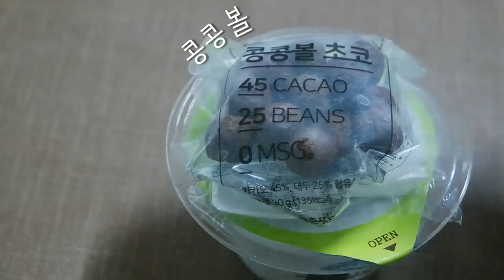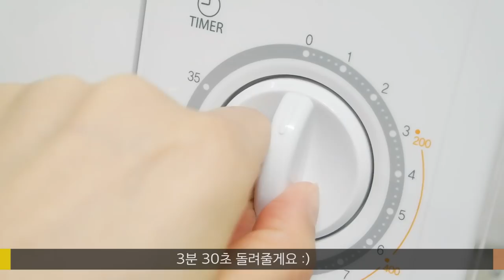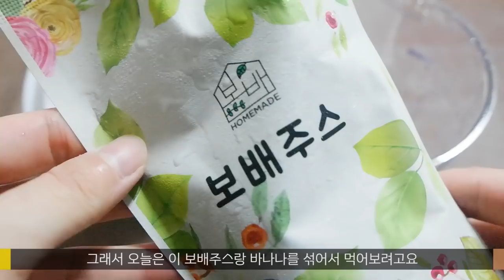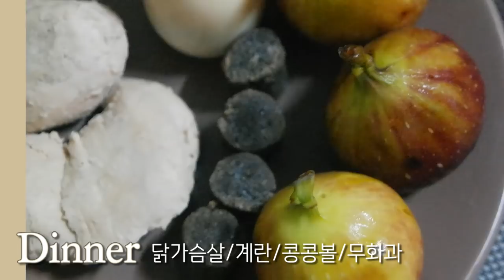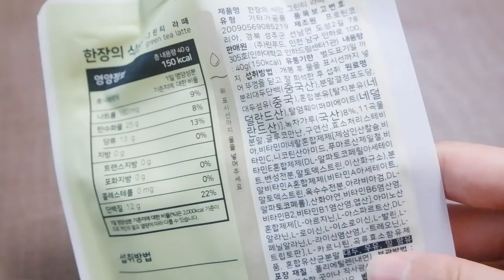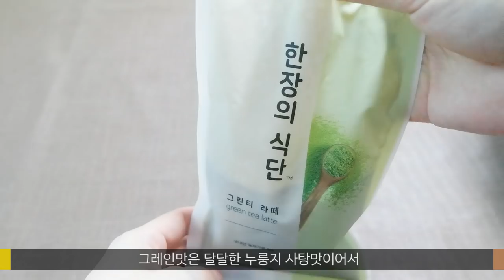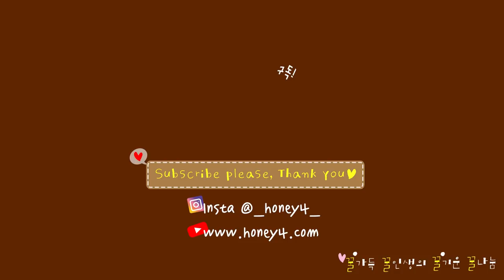ENG) 다이어트 식단 일상 브이로그 l 치팅데이🍩ㅣ단풍구경🍁ㅣ영지 등장🙋‍♀️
오늘은 오랜만에 영지도 깜짝 등장하는
다이어트 식단 일상 브이로그를 들고 왔어요 :)

치팅데이도 일부 기록하고ㅋㅋㅋ
단풍 구경도 살짝 기록한
소소한 브이로그 지금 시작합니다XD

오늘도 꿀기운을 당신께♥

※ 이 영상에는 고양시에서 제공하는 '고양체'가 사용되었습니다.